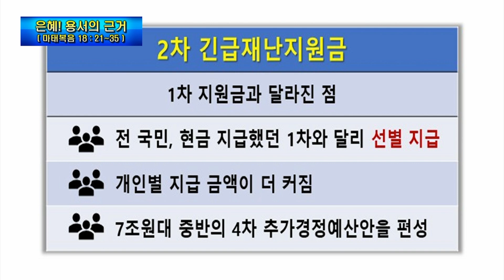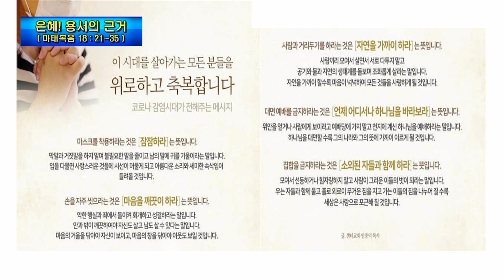논현교회 주일설교 (9월 13일)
2020년 9월 13일 주일설교
( 말씀 )  마태복음 18 : 21~35
( 제목 )  은혜! 용서의 근거